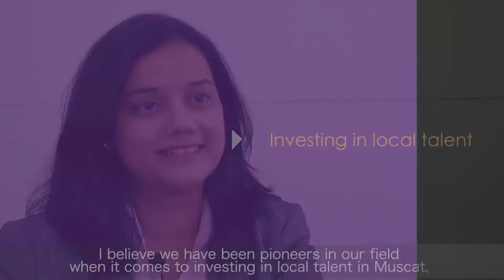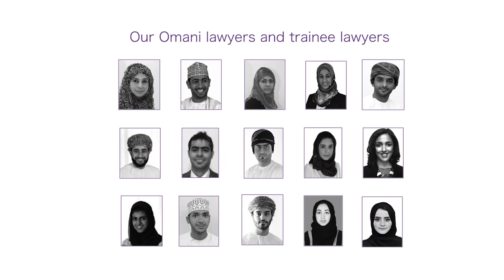Dentons celebrates 35 years in the Sultanate of Oman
Throughout its 35-year presence in Oman, Dentons has helped to develop and shape Oman's legal landscape.

It has been involved in drafting key legislation and many landmark and debut transactions in the Sultanate over the years, which have created precedents in the market.